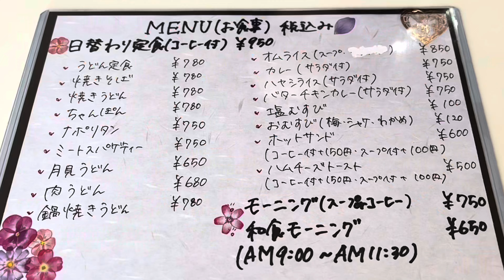『喫茶サロリヤ』どれも美味しい！選べる日替わり！宇部市【ランチ】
今回は、山口県宇部市の『喫茶サロリヤ』さんにお邪魔させて頂き、日替り定食（ポテちく揚げ・かますの塩焼き）を食べて来ました。

住所：山口県宇部市床波２－５－３４－１０３
営業時間：9:00~18:00
定休日：毎週日曜日・祝日
駐車場：あり

コメントでお店のご紹介いただき、ありがとうございます！これからもご意見、ご感想お待ちしております。